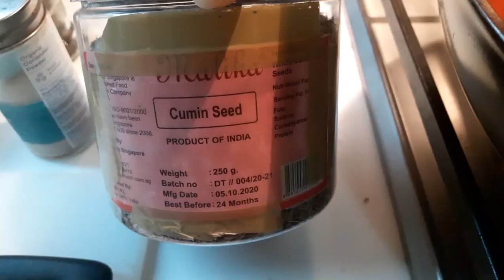How to make Chole Recipe/ Lucy Mix Channel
chickpea
bay leaves
cloves
cinamon stick
peppercorns
 red level tea i used to boiled the ckickpea
salt
cummin seed
coriender powder
chopped green chilli
chopped ginger
chopped corriender leaves
chilli flakes
ghee